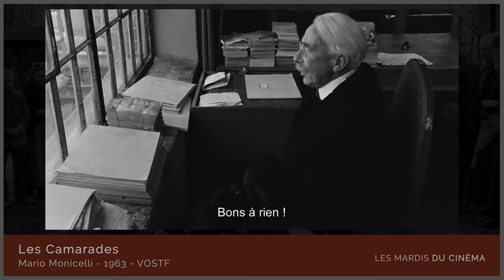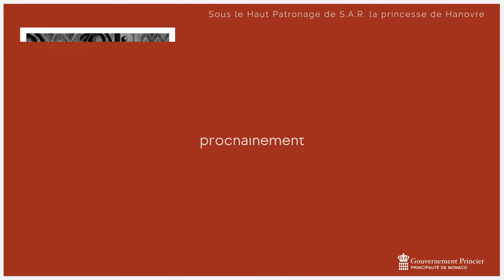Les Camarades, de Mario Monicelli (1963) // La bande-annonce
Histoire
Vers 1905, dans une fabrique textile de Turin, les ouvriers, soumis à un rythme de travail infernal, voient se multiplier les accidents. Trois d’entre eux entrent en conflit avec le contremaître à la suite d’un nouveau drame. Il est alors décidé, en guise de protestation, que tous partiront une heure plus tôt ce soir-là. Fraîchement débarqué de Gênes, un instituteur, militant socialiste, pousse les ouvriers à s’organiser.

Générique
I Compagni, Italie - France - Yougoslavie, 1963, noir et blanc, 125 min., vostf.
Réalisation : Mario Monicelli. Scénario : Agenore Incrocci, Furio Scarpelli, Mario Monicelli. Image : Giuseppe Rotunno. Son : Adriano Taloni. Décors : Mario Garbuglia. Costumes : Piero Tosi. Montage : Ruggero Mastroianni. Musique originale : Carlo Rustichelli. Production : Vides Cinematografica (Roma), Lux Film (Roma), Méditerranée Cinéma Productions (Paris), Avala Film (Belgrade). Avec : Marcello Mastroianni (le professeur Giuseppe Sinigaglia), Renato Salvatori (Raoul), Bernard Blier (Martinetti), Folco Lulli (Pautasso), Gabriella Giorgelli (Adele), François Périer (Di Meo), Annie Girardot (Niobe), Elvira Tonelli (Cesarina), Raffaella Carrà (Bianca), Vittorio Sanipoli (Baudet).